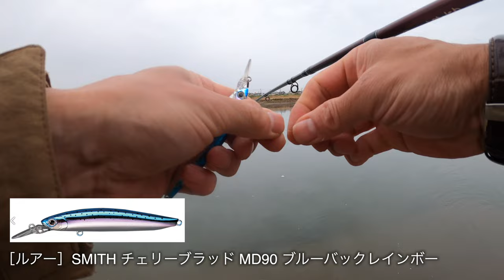【子吉川・桜鱒】ショートバイトから次へ、、実釣して行く！！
「ショートバイトから次へ繋げる」ということで！主にカラーローテーションそしてルアーチェンンジを経て、念願の太いサクラ鱒をキャッチすることができました。
全てのピースが揃った瞬間に立ち会えて身も心も歓喜しました。

❌肝を座らせる　⭕️肝を据わらせる

00:00　オープニング
00:36　本編スタート
05:22　対談の回想
06:49　HIT！！
12:54　キャッチ
13:57　HITルアー紹介

SHINルアープランニング クルード 85MD  #04.ライムチャートヤマメ 【メール便OK】

ティムコ(TIEMCO) シュマリMD90F

シマノ(SHIMANO) カーディフ フリューゲル 99F DR フラッシュブースト ZN-B99V 各種

ゴッドハンズ(God Hands) ライガ アゼリオン アライブ (RAiGA Azerion Alive) 24g

フィッシュマン　ビームス ローワー8.6L　Fishman Beams LOWER 8.6L

Fishman (フィッシュマン) Beams CRAWLA 9.2L＋(ビームス クローラ)

シマノ(SHIMANO) 両軸リール 21 カルカッタコンクエスト

シマノ (SHIMANO) ベイトリール 17 カルカッタコンクエスト BFS HG ハンドル

【Avail/アベイル】 シマノ 14-15カルカッタコンクエスト100/100HG用 NEWマイクロキャストスプール 14CNQ1024RI

【Avail/アベイル】マイクロキャストブレーキ Microcast Brake CNQ14K（シマノ 14、15カルカッタコンクエスト専用）

【Avail/アベイル】 シマノ 17カルカッタコンクエストBFS用 NEWマイクロキャストカスタムスプール 【17CNQ29R】

HEDGEHOG STUDIOベアリング

AudioやJazz を始め、男の隠れ家、釣りなど、男の遊びについて発信していきます。

ターンテーブル：Garrard Model 301
トーンアーム（St）：Ortofon RMG-212 オリジナル
トーンアーム（Mono）：Ortofon RF-297 復刻
カートリッジ（St）：Ortofon SPU-G 初期（30万台）
カートリッジ（Mono）：Ortofon A-25 (HMV) type Egg Shell
MCトランス（St）：Jorgen Schou JS No.41 初期型・赤ドット
MCトランス（Mono）：Jorgen Schou JS No.251 初期型・赤ドット
プリアンプ：McIntosh C29
パワーアンプ：Mcintosh MC300
スピーカーシステム：Altec 848A FLAMENCO
スーパーツイーター：Fostex T500A mk III (Mundorf Evo650-0.22μF)
ラインケーブル：BELDEN  8412
スピーカーケーブル：4N純銀単線 1.6mm
クリーン電源：IsoTek EVO3 SIGMAS
音質改善機器：AUG-LINE TERMINATOR LINE CONDITIONER
レコーダー：TASCAM PCMレコーダー DR-40

ソース：Mac Book Pro 13インチモデル（Musicアプリ再生）
DAコンバーター：RANE ONE (24bit 48kHz)
パワーアンプ：McIntosh MC2505
スピーカーシステム：ALTEC 838A CARMEL
スーパーツイーター：Fostex T925A (Mundorf Evo650-0.10μF)
サブウーハー：Fostex  CW250D
ラインケーブル：NEUMANN製 MICケーブル
スピーカーケーブル：WE 1940’s  20awg 絹巻エナメル単線
電源トランス：CSE TX-1000 アイソレーション バランスフォーマー

/// 文化振興室 Main System ///
turntable：Garrard Model 301
tone arms（St）：Ortofon RMG-212 original
tone arms（Mono）：Ortofon RF-297 (80's Reissue)
cartridges（St）：Ortofon SPU-G initial type（300000's）
cartridges（Mono）：Ortofon A-25 (HMV) type Egg Shell
mc transformer（St）：Jorgen Schou JS No.41 initial type・red dot
mc transformerMono）：Jorgen Schou JS No.251 initial type・red dot
preamplifier：McIntosh C29
power Amplifier：Mcintosh MC300
speaker system：Altec 848A FLAMENCO
super tweeter：Fostex T500A mk III (Mundorf Evo650-0.22μF)
line cable：BELDEN  8412
speaker cable：4N pure silver wire 1.6mm
clean Power: IsoTek EVO3 SIGMAS
option：AUG-LINE TERMINATOR LINE CONDITIONER
recorder: TASCAM PCM recorder DR-40

/// PC Audio System ///
da converter：RANE ONE (24bit 48kHz)
power Amplifier：McIntosh MC2505
speaker system：ALTEC 838A CARMEL
super tweeter：Fostex T925A (Mundorf Evo650-0.10μF)
subwoofer：Fostex  CW250D
line cable：NEUMANN microphone cable
speaker cable：WE 1940’s  20awg (silk scroll Enameled single wire)
power transformer: CSE TX-1000 isolation balance former